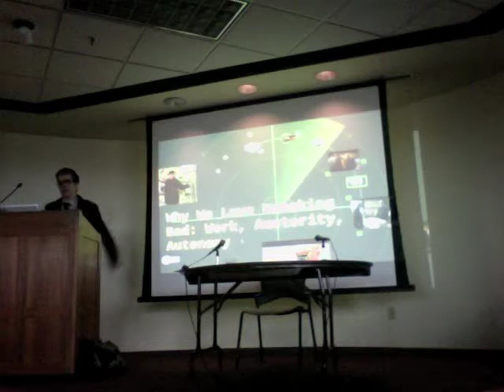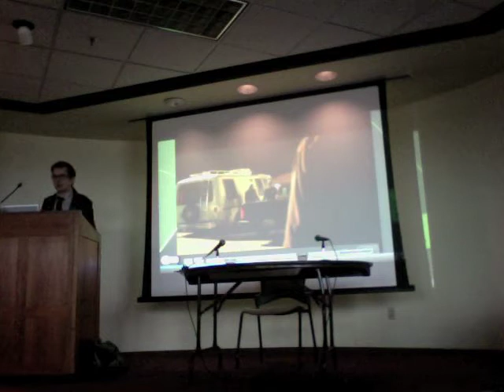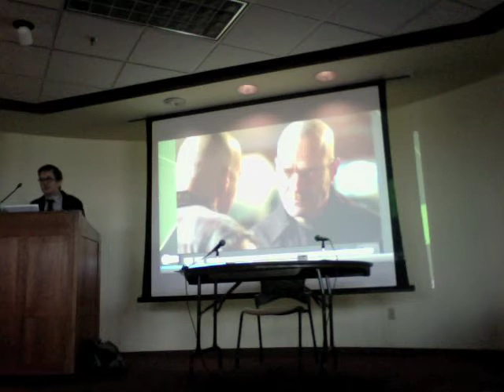Why We Love Breaking Bad: Work, Austerity, Autonomy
April 9th, Wednesday
2:30-4:00 pm
Glickman Library, 7th Floor

WHY WE LOVE BREAKING BAD: Work, Austerity and Autonomy. Lecture by Professor Jason Read, Philosophy Department; with response by USM, Associate Professor David Pierson, Ph.D., author and editor of Breaking Bad: Critical Essays on the Context, Politics, Style ad Reception of the Television Series. Refreshments will be served.